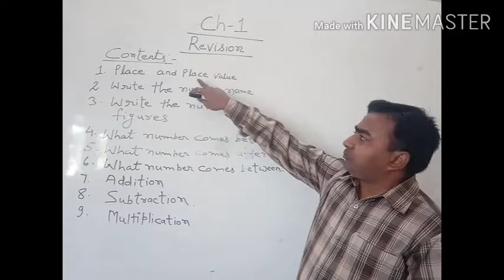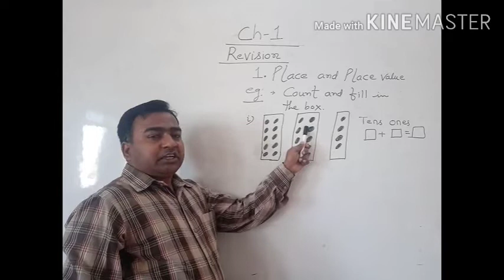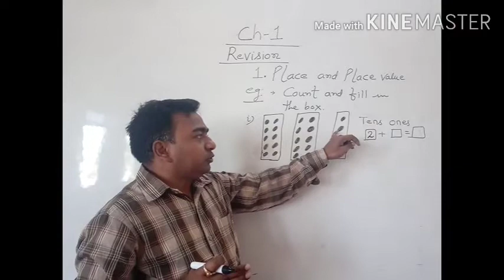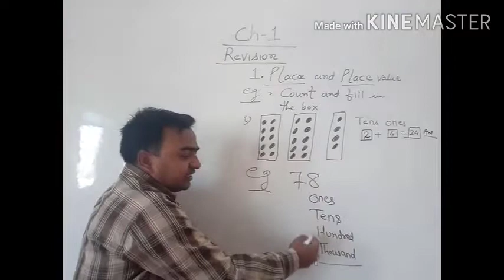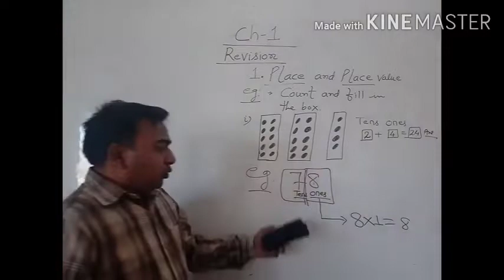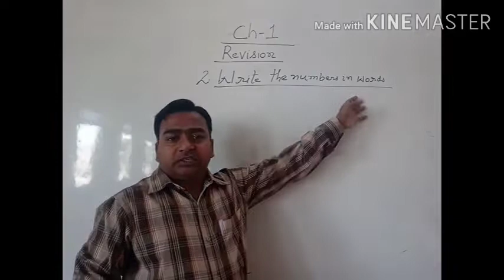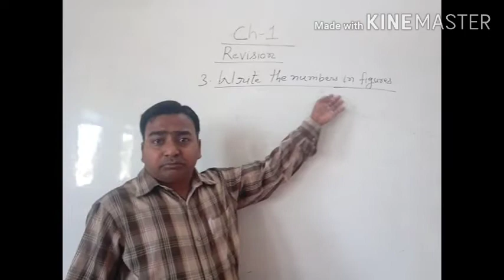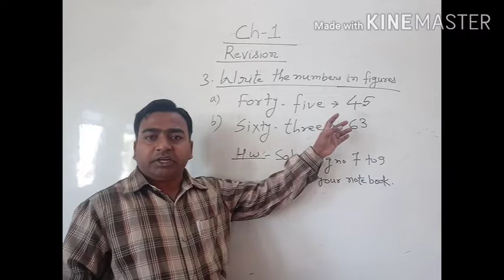CLASS - II, MATH, CH - 1(REVISION) PLACE & PLACE VALUE (PART 1)